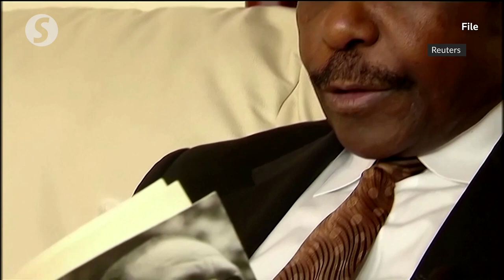Court upholds 'Hotel Rwanda' hero's 25-year sentence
A Rwandan appeals court on Monday (April 4) upheld a 25-year jail sentence for Paul Rusesabagina, who was portrayed in the movie "Hotel Rwanda" sheltering hundreds of people during the 1994 genocide, rejecting a bid to extend it to life in prison.